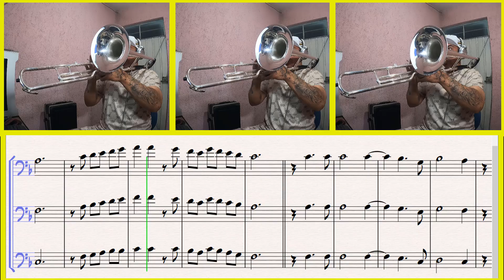LA PALMA TROMBON "C"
RESUBIDO VIDEO DE LA PALMA CON LAS NOTAS, ACLARO QUE NO VAN DE ACUERDO AL TIEMPO YA QUE NO SE ESCRIBIR MUY BIEN PERO AHI SE LAS COMPARTO SON LAS NOTAS EXACTAS QUE DI EN EL VIDEO